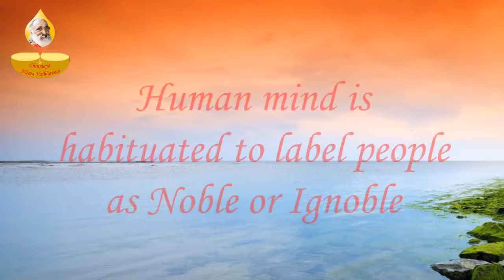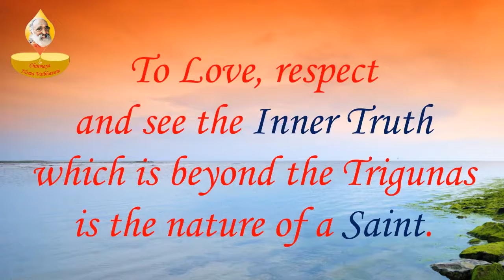027 OM Gunateetaaya NamaH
Chinmaya Mission presents
Chinmaya Ashtottara (108) Namavali - a great Inspiration
Qualities of a Sage, a Man of Wisdom
027 OM Gunateetaaya NamaH    गुणातीताय नमः      గుణాతీతాయ నమః

Salutations to the One who is beyond all Attributes (qualities)